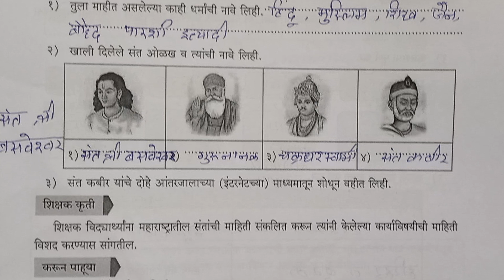8vi सामाजिक शास्त्र दिवस 3 Setu abhyas karam 23-24 class 8vi इतिहास Divas 3 सेतु अभ्यास||Anand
8vi सामाजिक शास्त्र दिवस 3 Setu abhyas karam 23-24 class 8vi इतिहास Divas 3 सेतु अभ्यास||Anand
8vi
पुनर्रचित सेतु अभ्यासक्रम 2023-24
#2023-24
purv Rachit Setu abhyas
purv chachini
Uttar Patrika

सामान्य विज्ञान
कृति पत्रिका 1
९वी गणित
9th Maths Bridge Course
anand toturial
setu
Setu abhyaskram
anand Tutorial
bridgecoursepretest
anand Tutorial
10vi Ganit Setu Abhyaskram divas 10, 10वी गणित सेतू अभ्यासक्रम दिवस 10
पूर्व चाचणी
इयत्ता ७वी
*पूर्व चाचणी*
*इयत्ता सातवी*